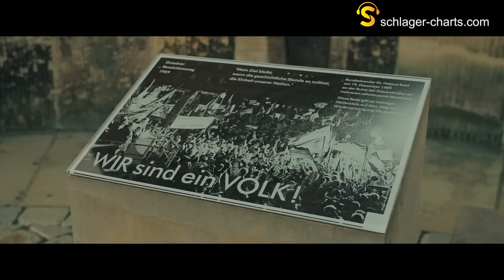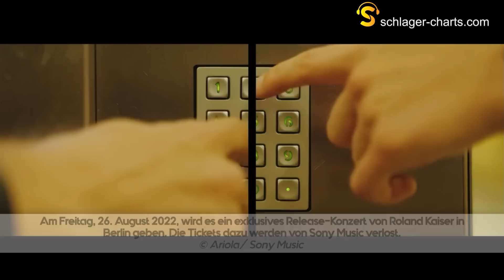SCHLAGER CHARTS TOP 20 - 25. August 2022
In der brandneuen Ausgabe der Schlager Charts Top 20 vom 25. August 2022 haben wir einiges für euch zu bieten. Es erwarten euch gleich drei tolle Neueinsteiger und ein starker Wiedereinsteiger. 😍Unter den Neueinsteigern ist auch die brandneue Single "Bella Vita" von Ramon Roselly auf die wir schon lange gewartet haben. Außerdem könnt ihr euch auf einen heißen Kampf um die Nummer 1 freuen. Eloy de Jong macht durch seine beiden umwerfenden Auftritte bei "Die Schlager des Sommers" und "Immer wieder sonntags" einen Mega-Sprung nach vorne. 💪 Kann er vielleicht sogar Beatrice Egli an der Spitze der Charts angreifen? Seid gespannt!
Außerdem begrüßen wir diese Woche die große Nachwuchshoffnung Pia-Sophie im Live-Chat. 🔥 Sie hat ihre brandneue Single "Magnet" mit im Gepäck.  Aber das war noch lange nicht alles. Im Anschluss an die Charts gibt es noch eine Video-Premiere. Natalie Holzner wird ihr Mega-Video zur neuen Single "Fliegen" präsentieren und auch im Live-Chat mit dabei sein. Lasst euch das auf keinen Fall entgehen! Wir starten pünktlich um 19:00 Uhr.

Die Top 20 gibt es jeden Donnerstag um 19:00 Uhr als Video-Live-Premiere inklusive Live-Chat auf unserem Schlager Charts YouTube Kanal. Die Charts sind der beste Schlager-Hitmix, den wir euch aktuell bieten können. Die Lieder werden von uns auf Grundlage der Downloads, Streams, Video-Aufrufe, Shazam-Tags, Airplays, DJ-Charts und Performance in unseren Playlisten erstellt und von einem Algorithmus errechnet. Je erfolgreicher die Songs sind, desto weiter vorne landen sie in unserer Hitliste. Eine ausführliche Beschreibung, wie wir die Charts erstellen, findet ihr

Hier die Liste mit den aktuellen Schlager Charts Top 20:

1. Beatrice Egli – Volles Risiko (VW: 1, WW: 7, H: 1)
2. Helene Fischer – Liebe ist ein Tanz (VW: 2, WW: 5, H: 1)
3. Eloy de Jong – Ich sage ja (You Raise Me UP) (VW: 18, WW: 5, H: 3)
4. Oli P. – Hey Freiheit (Aloha Heja He) (VW: 7, WW: 7, H: 3)
5. Roland Kaiser – Sag mir wann (VW: 3, WW: 9, H: 1)
6. Michelle – Scheißkerl (VW: 10, WW: 13, H: 1)
7. Ramon Roselly – Bella Vita (VW: -, WW: 1, H: 7)
8. Roland Kaiser – Zuversicht (VW: 5, WW: 4, H: 4)
9. Andrea Berg x Vanessa Mai – Unendlich (VW: 4, WW: 7, H: 1)
10. DJ Herzbeat feat. Sonia Liebing - One Way Ticket (für uns zwei) (VW: 6, WW: 2, H: 6)
Hit-Tipp der Woche: Pia-Sophie - Magnet
11. Bernhard Brink – Du und Ich (VW: -, WW: 10, H: 6)
12. DJ Ötzi – Wenn Gott so will (VW: -, WW: 1, H: 12)
13. Howard Carpendale – Das größte Glück der Welt (VW: 11, WW: 6, H: 7)
14. Die Draufgänger & Ikke Hüftgold – Rapunzel (VW: 9, WW: 4, H: 6)
15. Helene Fischer – Blitz (VW: 12, WW: 5, H: 1)
16. Maite Kelly – Für Gefühle kann man nichts (VW: 14, WW: 5, H: 6)
17. Kerstin Ott – Einfach nein (VW: 13, WW: 20, H: 3)
18. Miguel Gaspar – Endlich Sommer (VW: -, WW: 1, H: 18)
19. Kerstin Ott – Die Morgen nach Marie (VW: 17, WW: 5, H: 13)
20. Andrea Berg & Kerstin Ott – Geh doch, wenn du sie liebst (VW: 15, WW: 9, H:3)